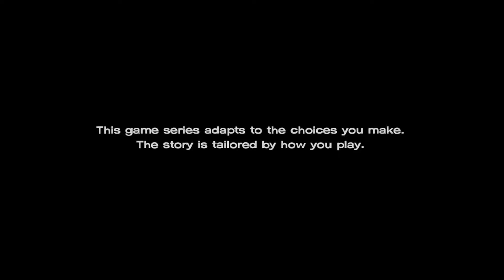the walking dead a new frontier episode 1 ties that bind part 1 no commentary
the gang
chris-CDogMcSquiggles
connor-the gaming nerd
tomas-masterwolf
james-porkchops5th
cat-evilmastercat
sal-Arikatarinkito
matt-mattyice